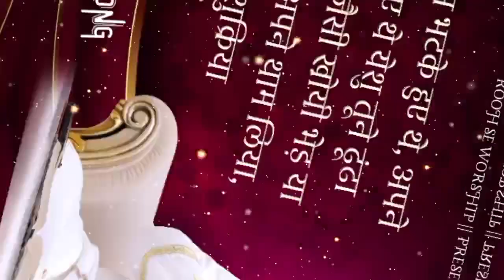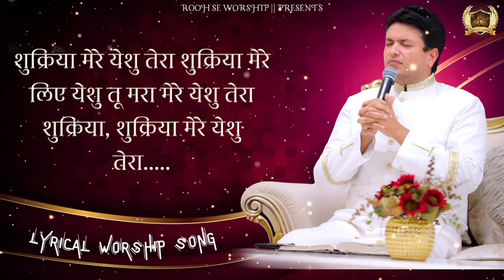Shukriya Mere Yeshu Tera Shukriya | शुक्रिया मेरे येशु || New Lyrical Song | Ankur Narula Ministry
Shukriya Mere Yeshu Tera Shukriya || शुक्रिया मेरे येशु तेरा येशु शुक्रिया || New Lyrical Song || Ankur Narula Ministry || @RoohSeWorship

NEW BEGINNING SUNDAY AND THURSDAY   MEETING ANKUR NARULA  MINISTRIES
Lyrical Worship Song Ankur Narula Ministries
Hindi Song lyrics

masih song yeshu song masih song punjabi prabhu yeshu masih song zamane ya kalaam ankur narula anm church worship songs yahowa elohim ankur narula Jesus worship songs new worship song punjabi good friday songs ankur narula yeshu naam yeshu naam ankur narula hindi christian Worship

Masih Song || Jesus Song || Blessings Song || Worship song || God Worship || Ankur Narula Worship Song || Ankur Narula Ministries  Worship Song || Abhishek Song || Ankur Narula Ministry Official Worship Song ||
,apostle ankur narula,online meetingsunday,ankur narula ministry,sonia narula ministry,holy communion meeting,ankur narula ministries,khambra church jalandhar

Shukriya Mere Yeshu Tera Shukriya Worship Song
Shukriya Mere Yeshu Tera Shukriya lyrical song
Shukriya Mere Yeshu Tera Shukriya Lyrics Worship song
Shukriya Mere Yeshu Tera Shukriya ankur narula ministry song
Shukriya Mere Yeshu Tera Shukriya ankur narula Ministries Worship Song
Shukriya Mere Yeshu Tera Shukriya khambra church Worship song
Shukriya Mere Yeshu Tera Shukriya hindi song
Shukriya Mere Yeshu Tera Shukriya punjabi Worship Song
Shukriya Mere Yeshu Tera Shukriya ankur narula ministry Lyrics song
Ankur narula ministry song Shukriya Mere Yeshu Tera Shukriya

masih song
yeshu song

Rooh Se Worship Youtube Channel Worship Song Yeshu mere Sab Kuch Tu
Rooh se Worship song
Rooh se Worship lyrical song

Subha Sawere Aankh Kuhli To Ankur Narula Ministries New Worship Song
Lyrics Worship Song rooh se Worship
Lyrics song ankur narula ministry
Lyrics song Thursday Meeting Ankur Narula Ministry
Lyrics song khambra church
 Ministry song
Lyrical Worship Song
Lyrics Worship
Ankur Narula Ministry Lyrics Worship Song
Ankur Narula Ministries Lyrics song
Ankur Narula Ministry lyrical Worship Song
yeshu Lyrics worship songs
masih lyrical song
masih geet Lyrics
geet yeshu ke
song yeshu ke
ankur narula ministry song Lyrics hindi
Ankur narula ministry worship song hindi
Ankur Narula Ministry worship song punjab Lyrics